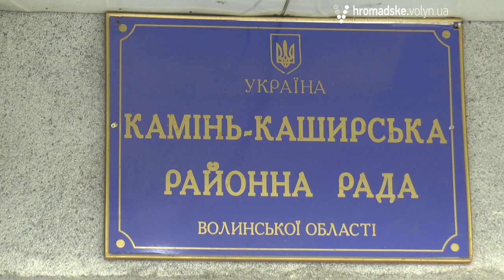Олександр Пирожик розповів, як його висували кандидатом в нардепи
Кандидат в народні депутати на одномандатному виборчому окрузі №23 Олександр Пирожик проводить виїзні прийоми громадян у райцентрах у якості першого заступника голови Волиньради. На запитання журналістів, чи не суперечить це виборчому законодавству, пан Олександр сказав, що лише завершує наперед заплановані справи. А згодом піде у відпустку і буде їздити вже, як кандидат. Щож до того, чи розглядалися інші кандидатури на висування від партії «Свобода» на 23-ому окрузі, то Пирожик зазначив, що їх було ще три.